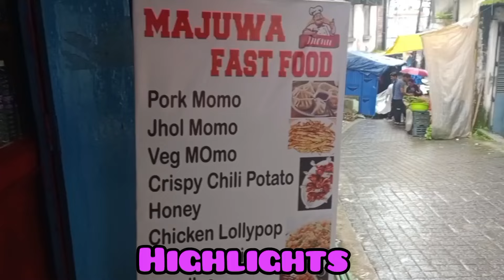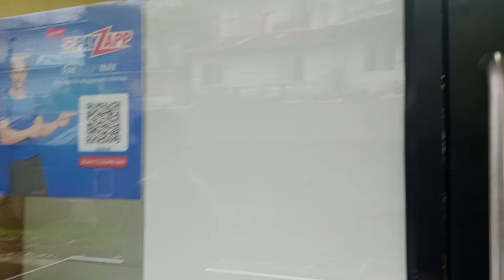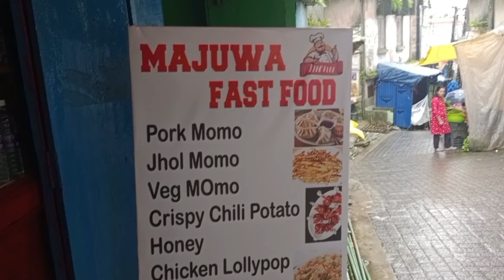HAMRO GOAW KO BHAI RA DAJU Ko MAJUWA FAST FOOD MA VISIT GARI DINNU HOS HOLA 🙏🙏♥️ Congratulations ♥️🙏